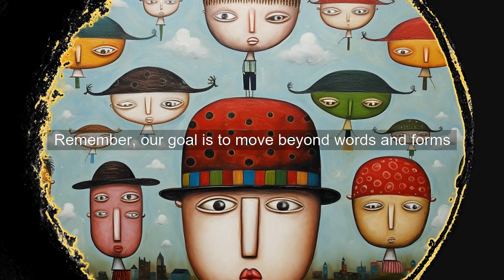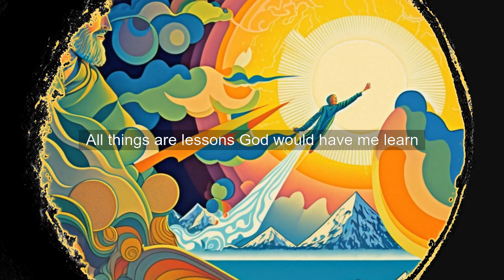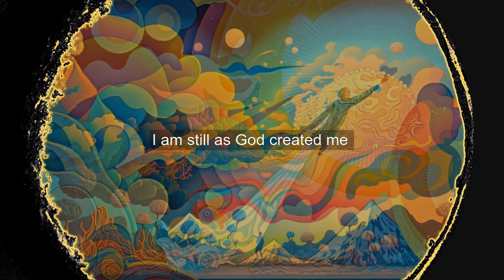Lesson 213: Review of the lesson 193 + QUICK Meditation! A Course in Miracles (explained to a child)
We are in the sixth review period of the course, and today we'll go over Lesson 193: All things are lessons God would have me learn.

*HERE'S THE TRANSCRIPT of LESSON 213*:

Hello there! Today, in the 6th review period of our 'A Course in Miracles' video series, we're reviewing lesson 193:

"All things are lessons God would have me learn."

As highlighted in the introduction of this review period, all these lessons revolve around this central thought:

"I am not a body. I am free. For I am still as God created me."

"All things are lessons God would have me learn. A lesson is a miracle which God offers to me, in place of thoughts I made that hurt me. What I learn of Him becomes the way I am set free. And so I choose to learn His lessons and forget my own."

Now, let's transform these words into a brief, yet deep meditation. Remember, our goal is to move beyond words and forms, straight into the peace of God. Are you ready?

Take a big, deep breath. Close your eyes and turn inward. Let go of all preconceived notions and beliefs. Let go of everything you thought you knew. Move beyond your conscious mind. And open yourself to a remembrance of God's Love and what you truly are. Delve deep into your other mind. The one that is one with God. Now gently remind yourself:

Devote your practice to God, listen to His wisdom, and let Him guide your actions, words, and thoughts. Ask Him:

"What would you have me do?"
"Where would you have me go?"
"What would you have me say? And to whom?"

Believe in His constant presence and guidance throughout this journey. Let Him show you how to transform this practice into a loving gift of freedom for the world.

Remember, you're not alone in this journey. Just like a friend, the Holy Spirit is with you, reviewing these thoughts alongside you.

And that wraps up today's lesson.

Ensure to spend fifteen minutes each in the morning and evening for your extended practice, and try to recall these thoughts every hour and in between as well. Use these powerful ideas as frequently as you can. And always challenge any idle thought that arises. Upon noticing such a thought, reject it, release it, and remind your mind of its true desires. Whenever you're tempted, declare:

"This thought I do not want. I choose instead 'All things are lessons God would have me learn.'"

You're doing fantastically well! Your commitment to this course is commendable, and you should be proud of your progress. Keep up the good work and remember, we're in this journey together.
See you tomorrow for another enlightening review lesson!

If you missed the previous lesson mentioned in this review - Lesson 193 - you can find it

*Share your insights and experiences in the comments below!*
And don't forget to spread your love! ❤️
1) like!

Thank you for being part of our community of learners and seekers! 🙏